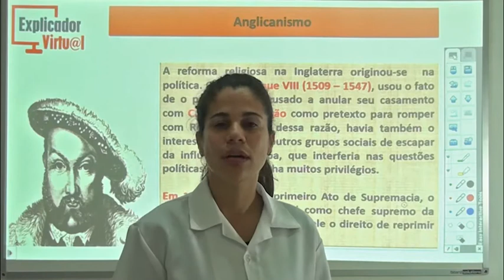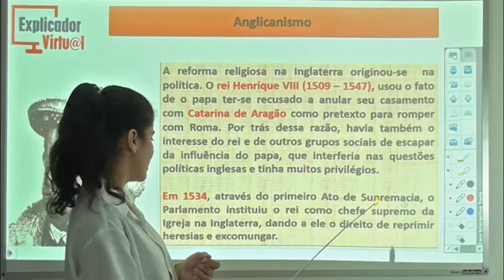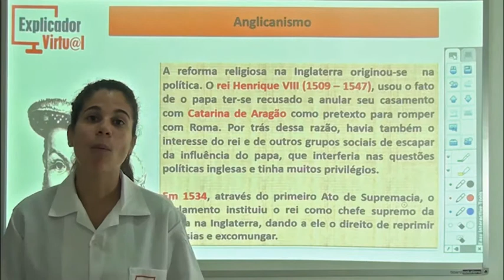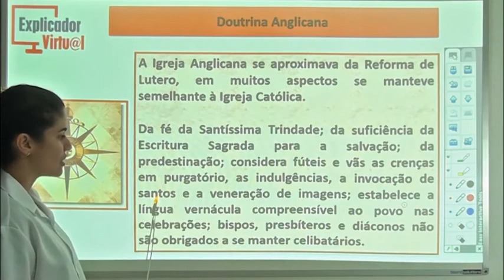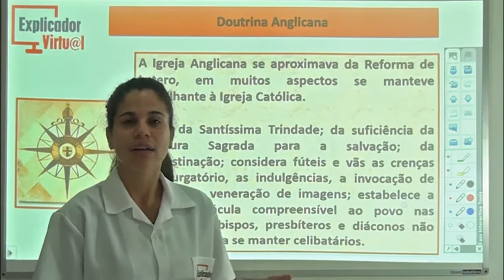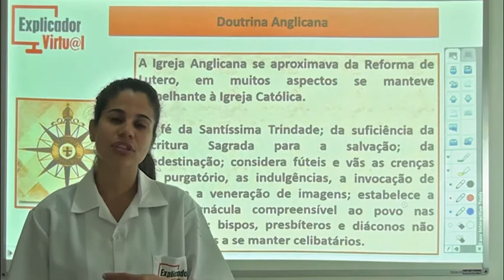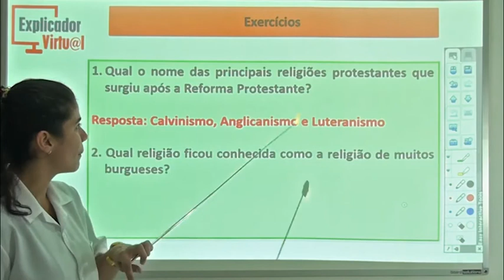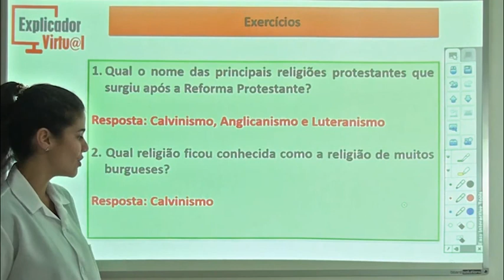Luteranismo, Calvinismo e Anglicanismo - História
Descrição da Aula:

Matéria: História

Assunto: Luteranismo, Calvinismo E Anglicanismo; Anglicanismo; Doutrina Anglicana; Exercícios.

Professora: Renata

Aula: 39

Ano: 7º